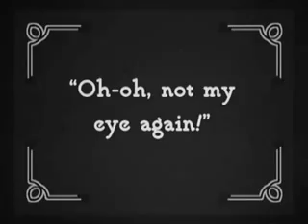Family Guy - Willie "Black Eyed" Griffin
Peter explains the succes his ancester Willie had as a movie star when audio was unavailable, but then...